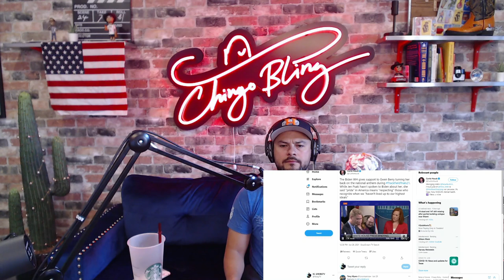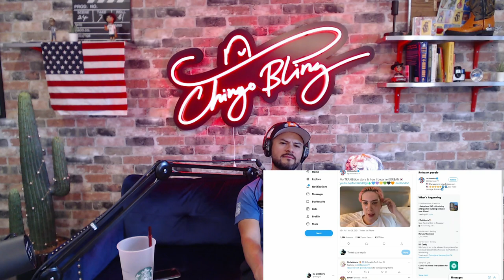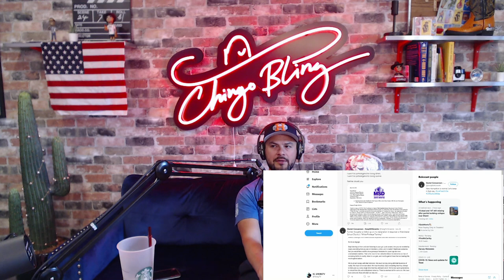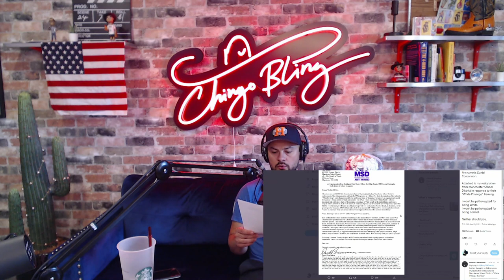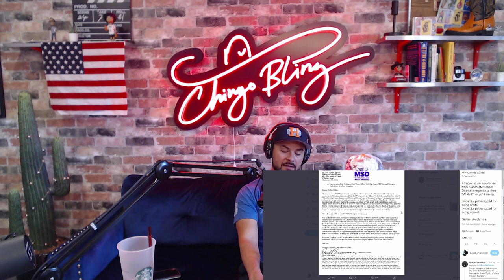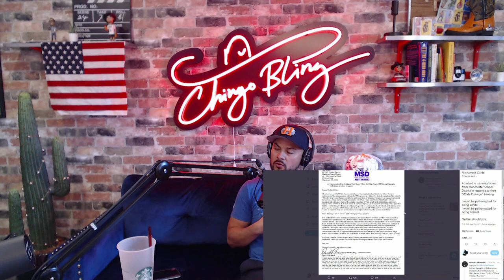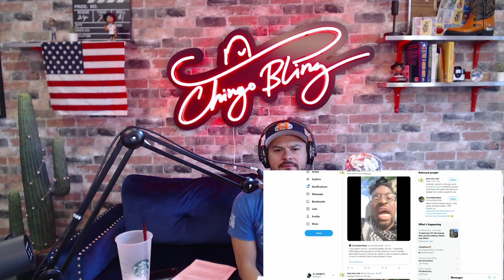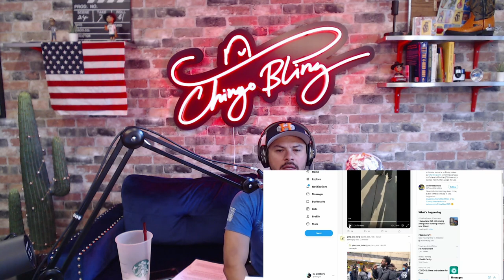RPT #067 - Chingos Letter To Trump | A Patreon Exclusive Episode